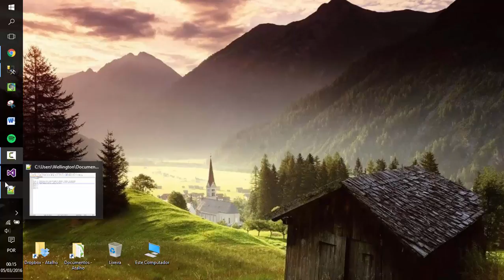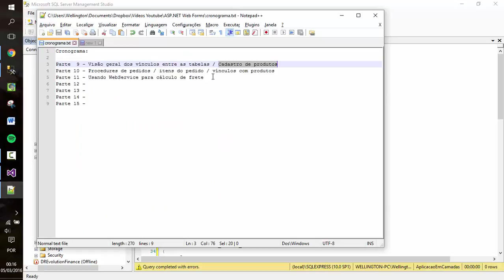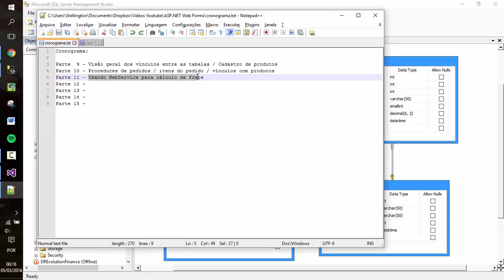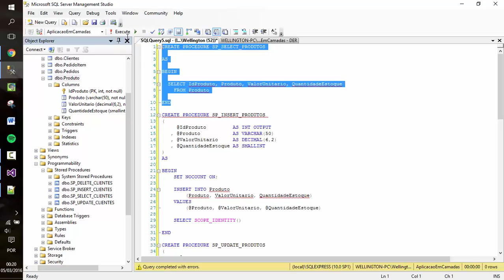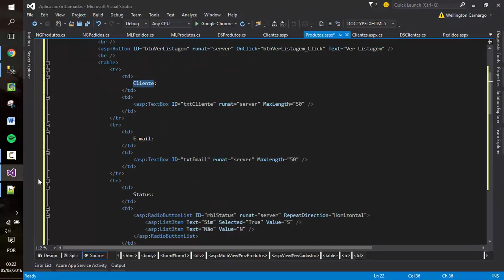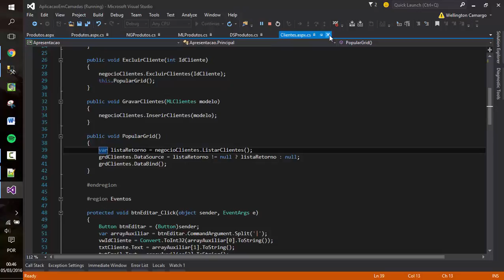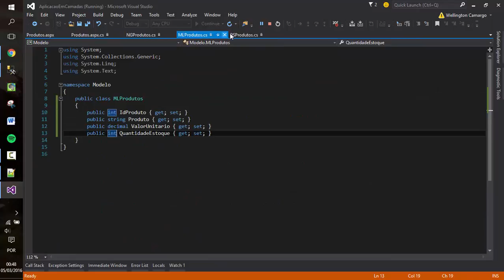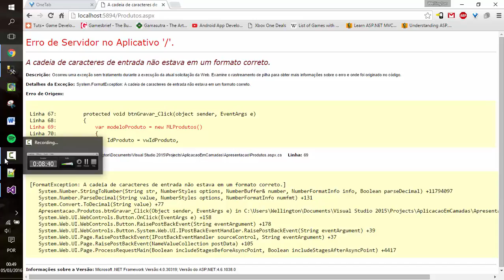Aplicação em Camadas - Parte 09 - Vínculos entre tabelas / Cadastro de Produtos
Olá pessoal, de volta com a série de vídeos mostrando como criar aplicações em camadas, em ASP.NET com C#.

Nesta parte será relembrado o vínculo entre as tabelas comentado na parte 08, bem como feito  o cadastro de produtos, e apresentado o cronograma para próximos vídeos e como serão feitos os cálculos na próxima parte.

Se não está inscrito no canal aproveite pra se inscrever, dúvidas, críticas ou sugestões para os próximos vídeos serão bem vindos, comenta aí, obrigado!